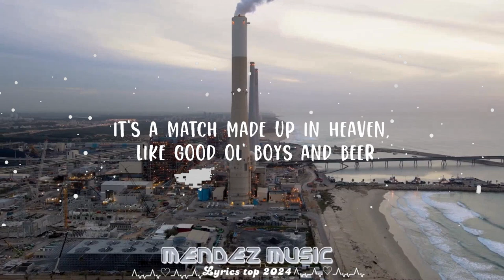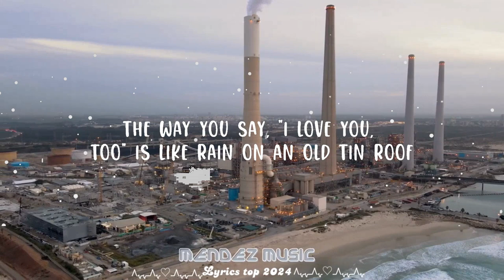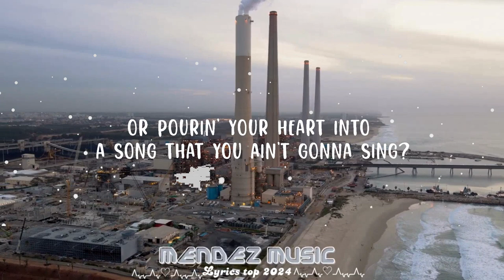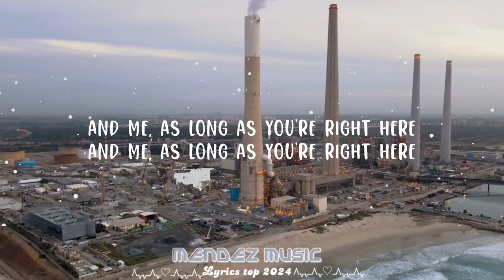Luke Combs - Better Together || Mendez Music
Follow Luke Combs:

(Lyrics):
[Verse 1]
8-point bucks in autumn and freshly cut cornfields

Better Together